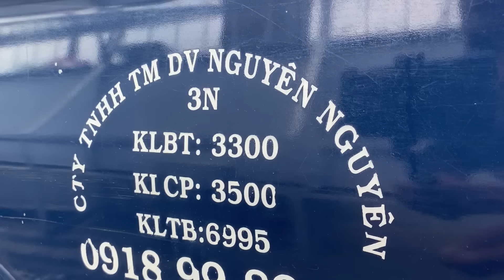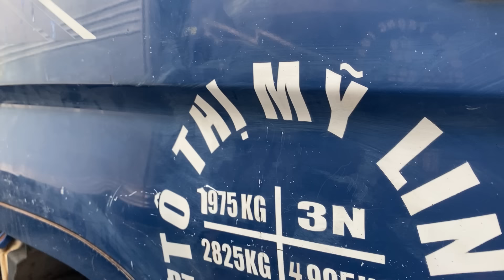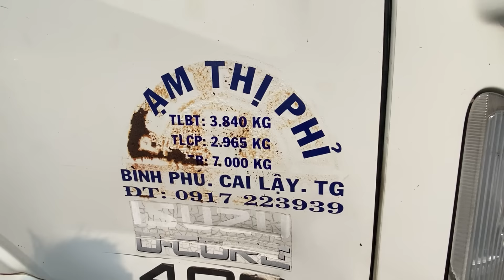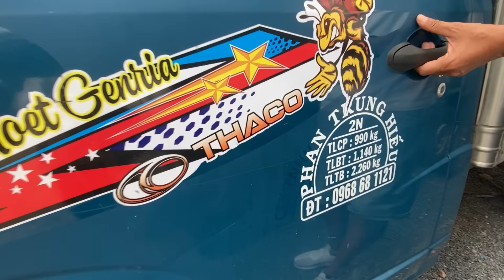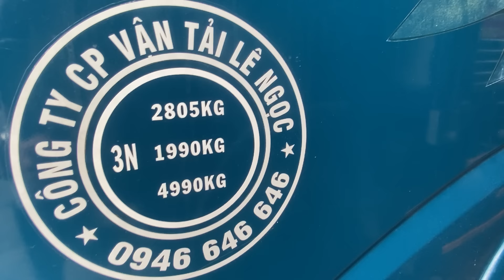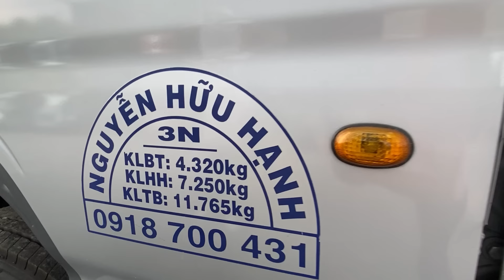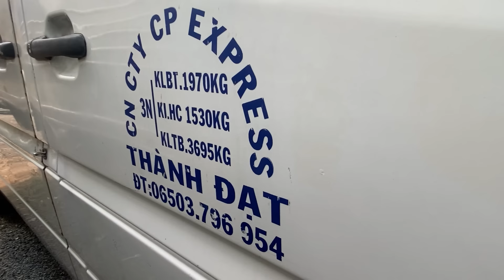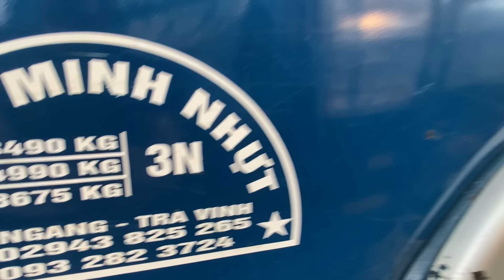Báo giá tổng hợp. Cả nông trường xe, có góp đủ loại.Đt:0977317268,Zalo:0933780102